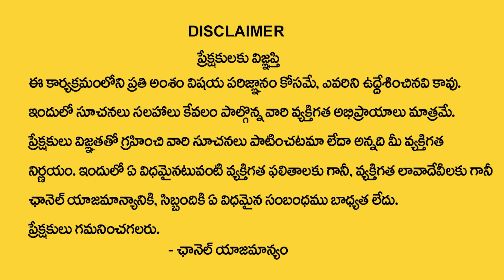మేషరాశి 2023 ఆగష్టు మాసఫలితాలు | Mesha Rasi August 2023 Rasi Phalithalu | Aries horoscope